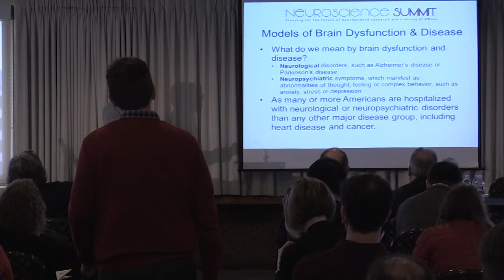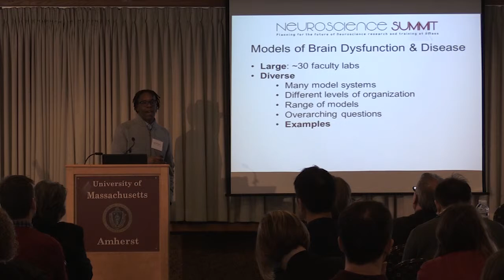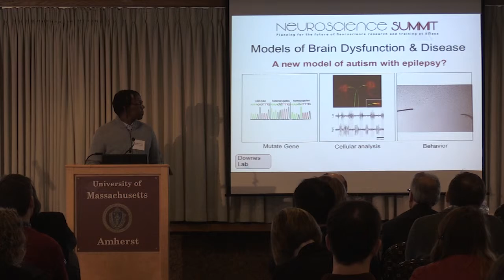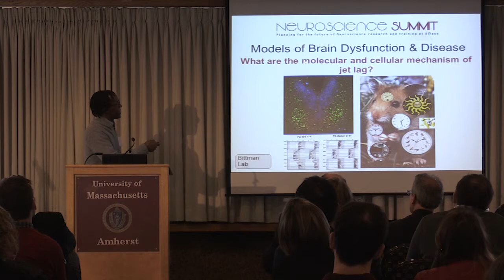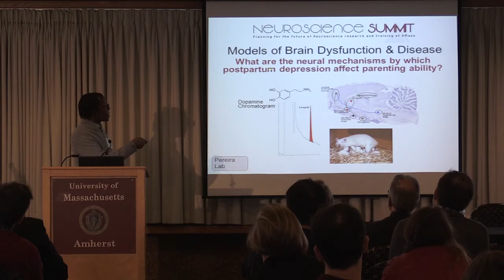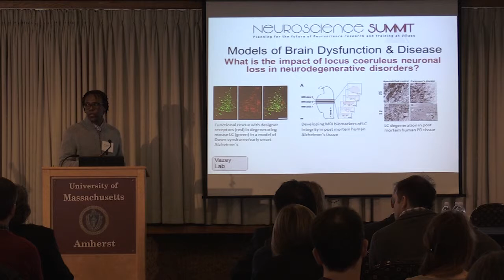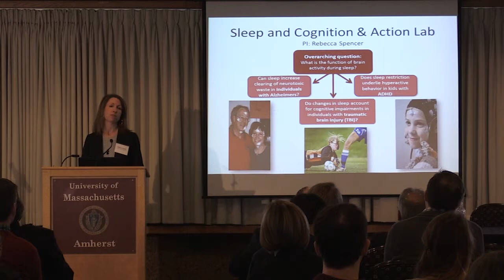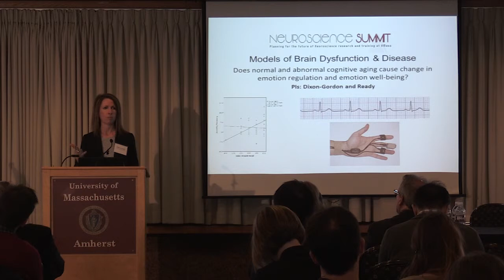Models of Brain Dysfunction & Disease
Models of Brain Dysfunction & Disease | Gerald Downes, Rebecca Ready, & Mariana Pereira | UMass Amherst Neuroscience Summit 2016